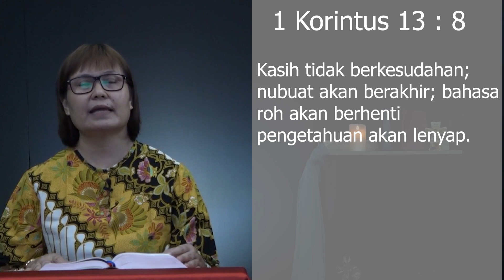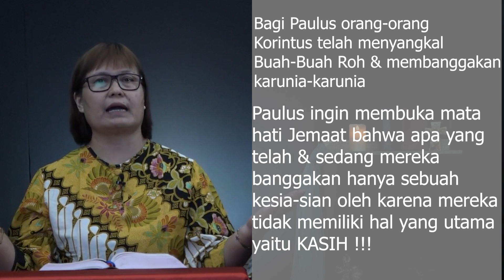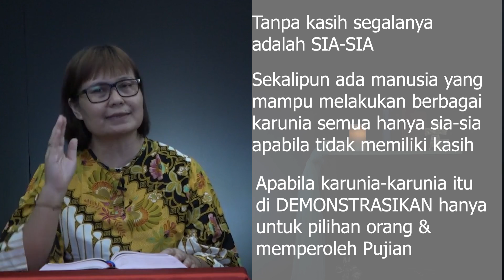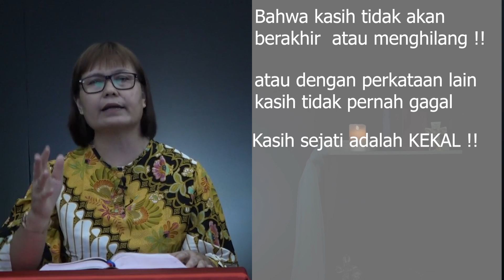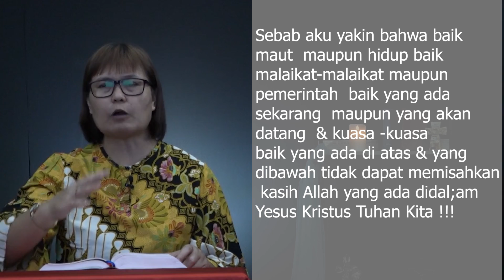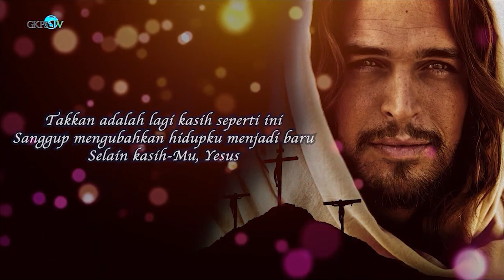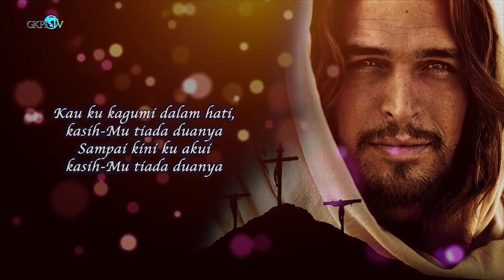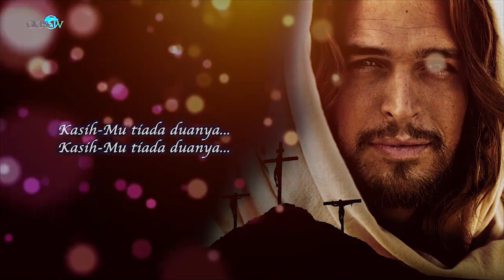Renungan Pagi Pdt. Elfrida Saragih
Renungan Pagi oleh Pdt. Elfrida Saragih
Diambil dari 1 Korintus 13 : 8
Thema : "Kasih Tiada Berkesudahan"

Lagu Pujian  : "Kasihmu Tiada DuaNya"
Penyanyi       : Adra Sumbayak